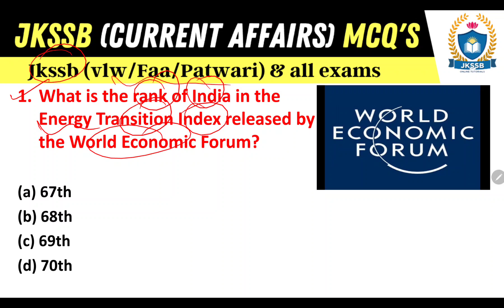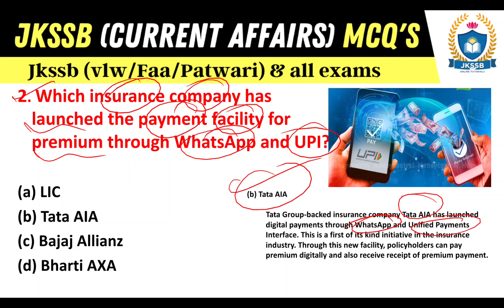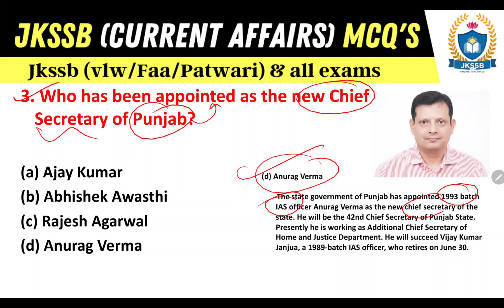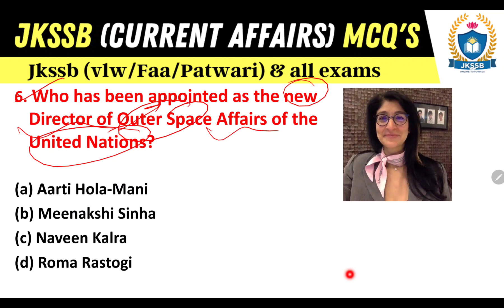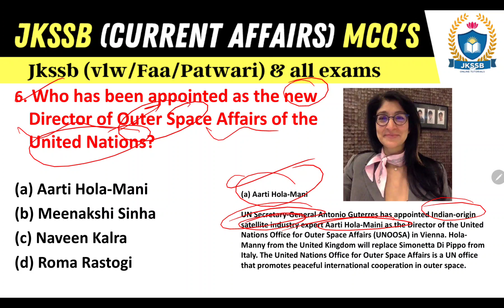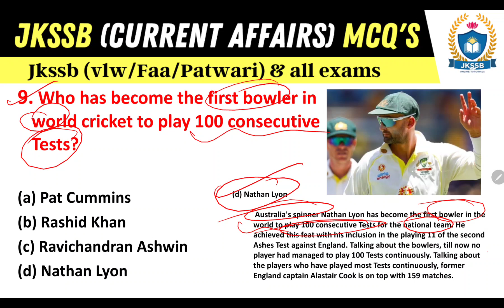Todays (03-July-2023) current affairs mcq for jkssb exam | current affairs for jkssb by satish sir.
Todays (03-July-2023) current affairs mcq for jkssb exam @JKSSBOnlineTutorial